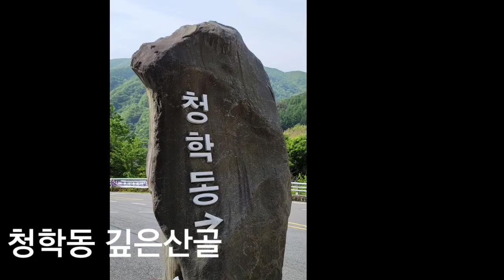80순 촌로/청학동 깊은산골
청학동 깊은산골 계곡따라 걸어본다